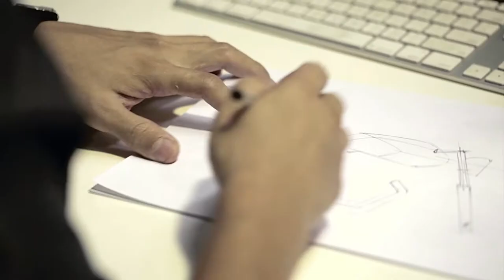Installing: Ellaspede Triumph Saddle Bags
These Ellaspede Triumph Saddle Bags (sold as a pair or individually) replace the left and right side covers on modern classic Bonnevilles, Thruxtons and Scramblers from 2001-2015.

Simply remove the stock side covers and bolt up these saddle bags with the included backing plates, simple! A compact storage solution, press fit studs and a buckle latch ensure everything is kept contained on those wild rides.

If you have any questions about what you see in the video, feel free to ask us in the comments section and we'll do our best to get back to you with an answer.

Ellaspede is a hub for motorcycle culture & creativity. We create custom motorcycles, hard parts & apparel from our base at West End in Brisbane, Australia.

Our flagship store houses a full workshop facility, coffee shop, design office, motorcycle gallery & clothing store on site.